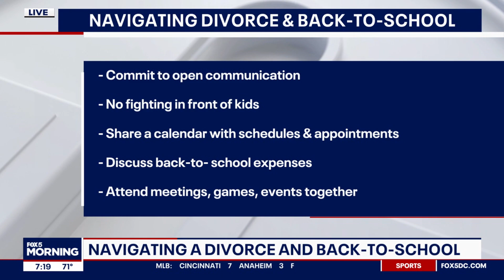Back-to-School and Divorce with Stein Sperling's Monica Garcia Harms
Family law attorney Monica Garcia Harms made a recent appearance on FOX 5 DC to discuss the challenges of co-parenting during the back-to-school season.